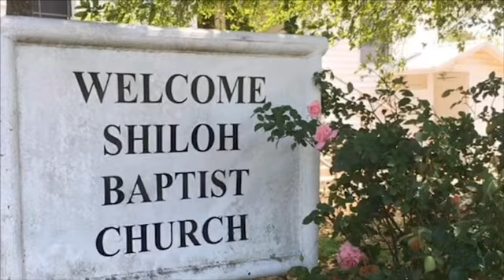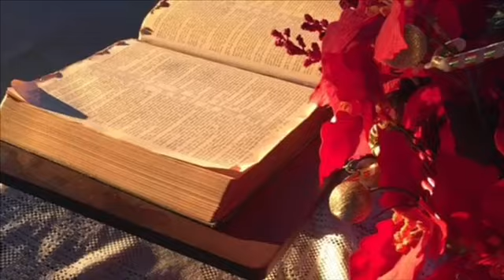SHILOH SUNDAY MORNING ONLINE-09/05/21-MEETING CHRIST! A Small Country Church Called Shiloh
WELCOME to SHILOH SUNDAY MORNING!

Brother Daniel Snow brings your Sunday Word for 08/29/21 - MEETING CHRIST!

Sunday Hymns:
-Call to Worship: Church in the Wildwood
-Opening Hymn:PRAISE HIM, PRAISE HIM
-FIND US FAITHFUL
-Altar Call: AMAZING GRACE
-Going Forth: God Be With You Til We Meet Again

SERMON - Bro. Daniel Snow

PRAISE: thank God for his Presence!!

PRAYER FOR DELIVERANCE: Our Republic; Pray for Texas; Pray for God to deliver us from evil.

PLEASE PRAY FOR:
-the family of Jean Alewine on her passing;
-Beth Hewitt on the passing of 5 members of her family
-continued comfort for the Padgett, Cates and Ard Families after their losses
-Military personnel and Veterans
- Americans and Allies still in danger;
-those recovering from Hurricane Ida;

CONTINUED PRAYERS FOR: Nancy Davis, Joan Marsh's, Judy Taylor, Donna Arnold's, Joe Burkhardt, Ann Dabney's, Jesse "Rooter"Owens Jr, Wendi Heilman's daughter Kestyn Webster and baby Ellie, Rosa Dabney, Gary and Ginny Mitchell, Helen Berry Steil,  Ronald Dene and Linda Meyers, Ruby and Jerry Snow,Tony Solley,  Pam Herring, Jerry and Faith,  Mr Logan and Connie Pate, Deacon's Families - Linda Dockery Meyers, Virginia Herring, Ann Dabney, Liz Jones, Connie Pate, Tommie Sims; Nursing Home Patients and Staff; all who have COVID-19 and all who have lost loved ones; Families struggling with finances; and all our Viewers!